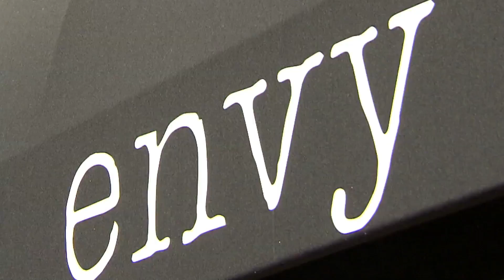RHONJ: Take a Tour of Melissa Gorga's Boutique (Season 8) | Bravo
See Envy for yourself!
►► Watch RHONJ Premiering November 7 at 9/8c on Bravo!

ABOUT RHONJ:
This season on "The Real Housewives of New Jersey," the women are faced with new trials and tribulations that test their close-knit friendships. In the midst of their newfound familial peace, Melissa is thrown a curve ball when Joe and Teresa decide to open a family restaurant without consulting her. Dolores has finally found the man of her dreams, but when her ex-husband asks to move back home, it jeopardizes her own romantic future. After finding overwhelming success with her book and speaking engagements, Siggy decides it's time to take her career to the next level. Ironically, this causes relationship issues of her own as her husband questions her commitment to work-life balance. Meanwhile, as Teresa comes to terms with life as a single parent with Joe in prison, her world becomes further fractured by the heartbreaking and sudden death of her mother. The dynamic of the group gets thrown off-course when Danielle Staub re-enters the picture after years of total absence, threatening a 20-year friendship between Teresa and Dolores. Tensions rise even more between Siggy and new housewife Margaret on a ladies trip to Boca, forcing all of the ladies to quickly choose sides. After years of rebuilding old relationships and establishing new ones, will these women rise above the obstacles thrown at their friendships, or will they realize that some bonds are, in fact, meant to be broken?